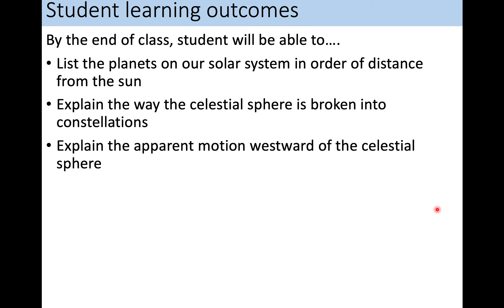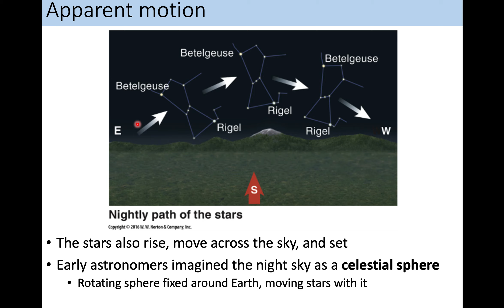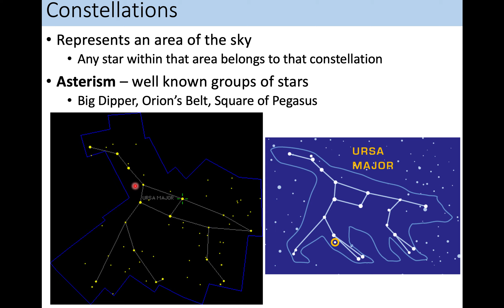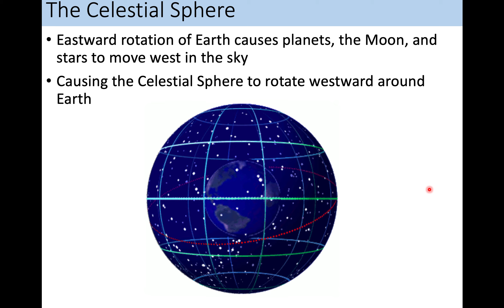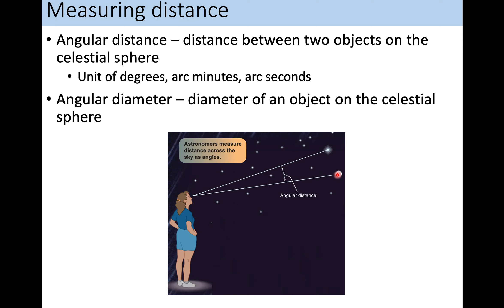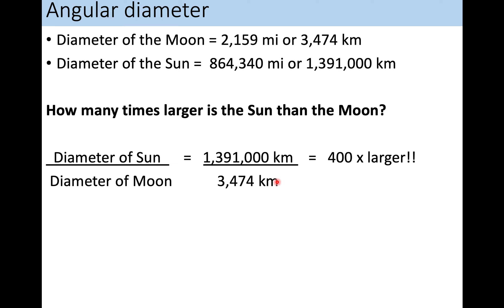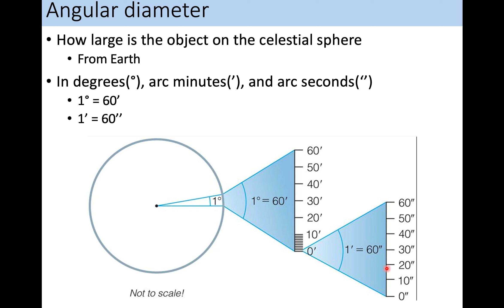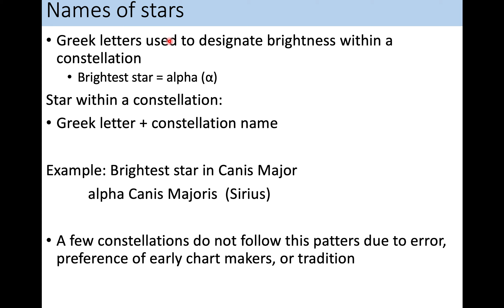Saddleback College ASTR20 - Week 1, pt. 3